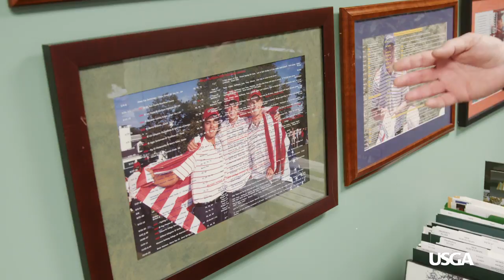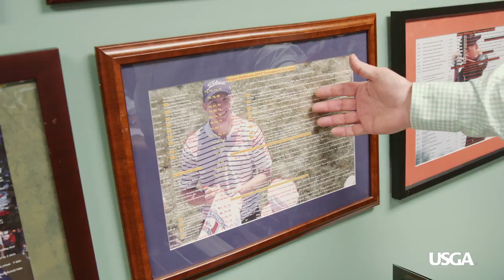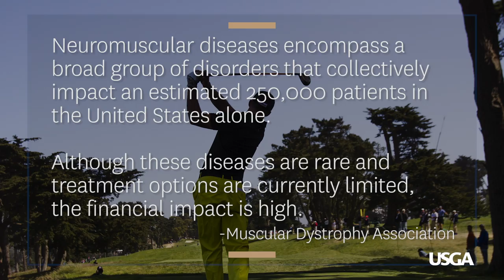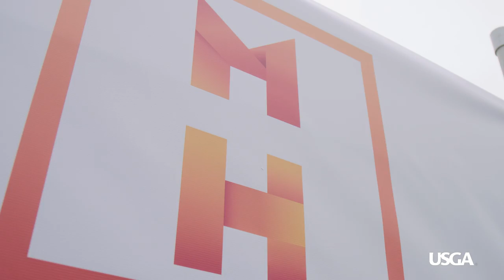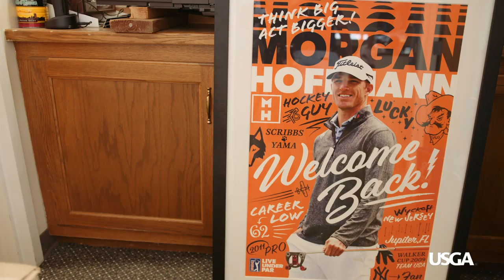USGA Golf Journal: Morgan Hoffmann - The Power of Positivity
The golf world was taken aback when burgeoning golf star Morgan Hoffman was diagnosed with muscular dystrophy. But Hoffmann paved his road back to the PGA TOUR with positivity.

For daily updates from the United States Golf Association, please